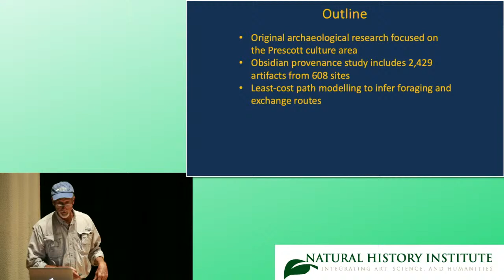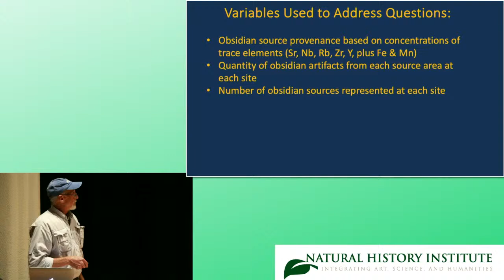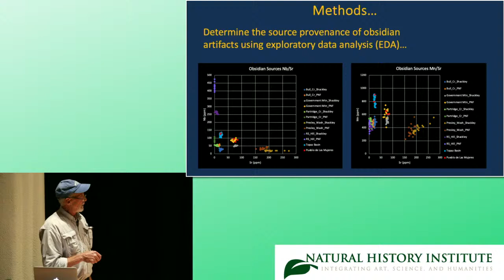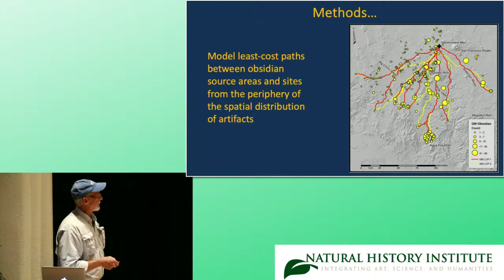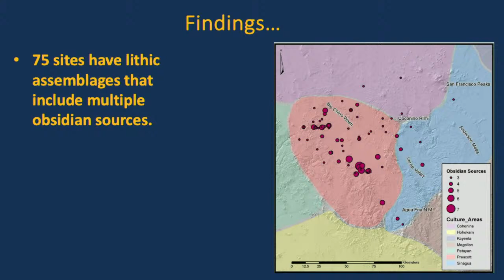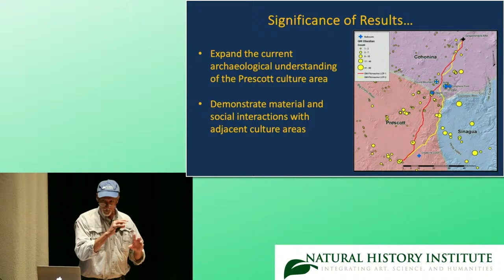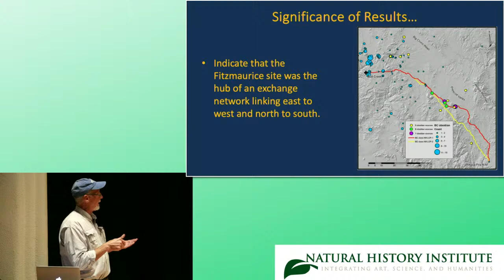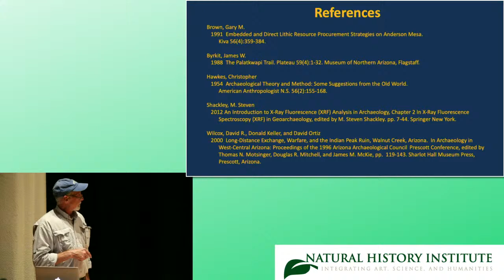Obsidian Trade Routes in Prehistoric Arizona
In this presentation, local archaeologist Michael Kellett, M.A., will present his research on prehistoric obsidian acquisition in the Northern and Southern Sinagua, Prescott, and Cohonina culture areas. Kellett will share the plausible foraging and exchange routes he has mapped through analyzing obsidian artifacts at 608 prehistoric sites in west-central Arizona using a portable x-ray fluorescence (XRF) spectrometer. He will explain how he has inferred these routes based on the spatial distribution of obsidian artifacts and least-cost path modeling that integrates slope, proximity to water, and vegetation community type.

Michael Kellett has a total of 25 years of experience working with the BLM and Forest Service, including three years supervising the heritage program on the Prescott National Forest. After retiring from federal land management, he completed his MA in Anthropology (research) at NAU and has over three years of experience as a professional archaeologist. His archaeological experience has included inventory and recording of cultural and historic resources in Arizona, Nevada, California, Utah, New Mexico, and Oregon. His experience also includes pedestrian survey, excavation, and construction monitoring. In addition to these experiences, Kellett holds a red card as a fire archaeologist, fire-line resource advisor, and burned area emergency response specialist. He has served in these capacities on dozens of wildland fire incidents throughout the Western US for 24 years.